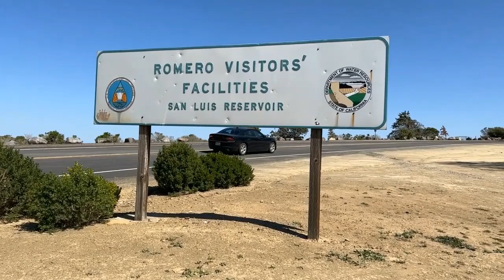Enjoying A Beautiful Outing To San Luis Reservoir (4-15-2023)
In this video, it shows us enjoying a beautiful outing to San Luis Reservoir.  This was during another one of me & my cousin’s spontaneous trips.  This time, we went to San Luis Reservoir… After eating lunch at Sonic in Gilroy, we visited the Romero Visitor Center, but they were closed.  Our final destination was at the Dinosaur Point State Park side, where we enjoyed a small picnic & then soaked in the beautiful views along the shoreline.  We were amazed at how full the reservoir was thanks to all the recent storms this season.  The weather this day was picture-perfect for this outing.  ‘Til next time, safe travels out there!  (Outing taken place Saturday, April 15, 2023)

*The San Luis Reservoir is an artificial lake in the eastern slopes of the Diablo Range of Merced County, approximately 12 miles west of Los Banos on State Route 152, which crosses Pacheco Pass & runs along its north shore.  Nestled in the grassy hills of the western San Joaquin Valley near historic Pacheco Pass (just west of Santa Nella, CA), San Luis Reservoir State Recreation Area is known for boating, board sailing, camping & picnicking.  San Luis Reservoir is a storage reservoir for the federal Central Valley Project & the California State Water Project.  It stores storm runoff from the Delta that would otherwise waste into the sea.  Most of the water here is used for irrigation… California’s reservoirs have been in the spotlight following months of precip & the end of the drought in much of the state.  A surplus of water has filled major reservoirs, which had seen perilously low water levels.  Among them is the San Luis Reservoir, which sat at just 25% of capacity on Dec. 1.  The basin is now around 100% full, thanks to a very wet (historic) winter\rainy season.  Let’s keep the rains coming!